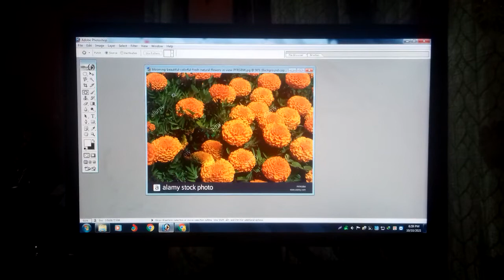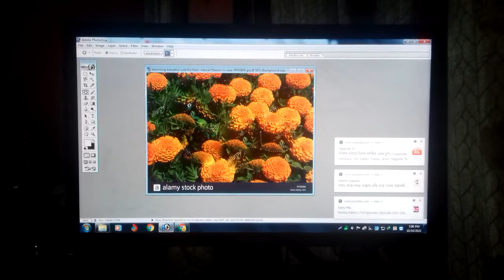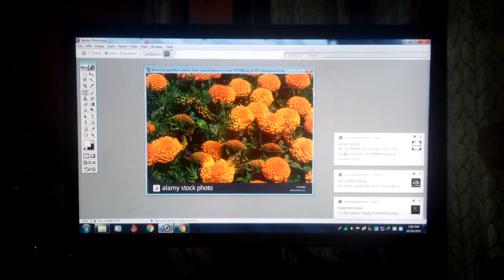how to use patch tool কিভাবে patch tool ব্যবহার করবেন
abodephotoshop adobephotoshoptutorial Today's topic is the Patch Tool Details video. So I picked up the patch and showed you how to fix the picture, then you can understand the details by watching the video. আজকের টপিক হচ্ছে প্যাচ টুল বিস্তারিত ভিডিও দেখলে বুঝতে পারবেন। প্যাচ তুলে আমি দেখিয়েছি যে ছবি কে কিভাবে সারিয়ে দিতে হয় ভিডিও দেখলে বিস্তারিত বুঝতে পারবেন